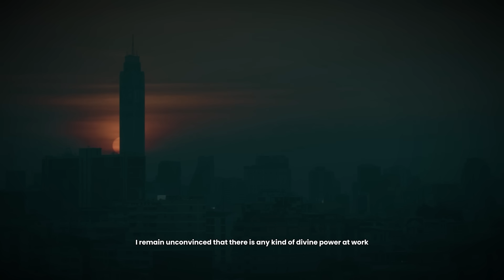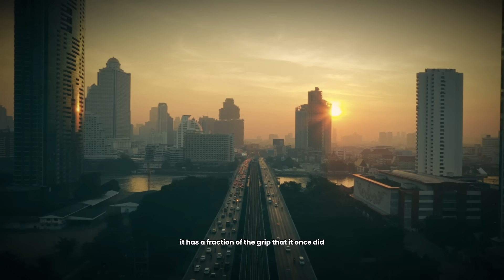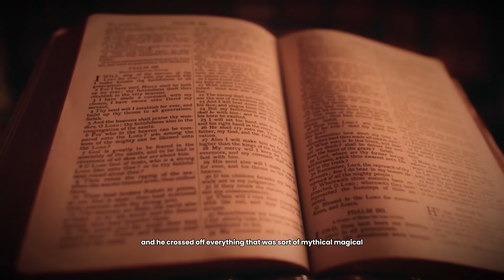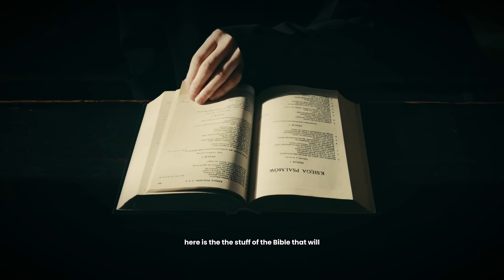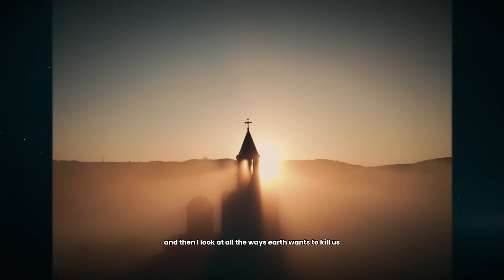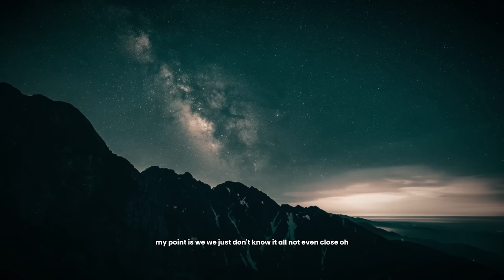Neil deGrasse Tyson BEST Arguments Against God (16 MINS)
✨ In this thought-provoking talk, Neil deGrasse Tyson breaks down the timeless debate between religion and science. From the origins of the universe to the limits of human knowledge, Tyson dives deep into the idea of “God of the Gaps” — the tendency to use God as an explanation for the unknown.

🚀 What you’ll learn in this video:

Why some scientists argue that science and religion conflict.

Tyson’s perspective on God’s existence in a universe governed by physics.

The problem with the “God of the Gaps” and how history has closed many of those gaps.

How curiosity and the pursuit of knowledge continue to expand what we know — without relying on supernatural explanations.

👨‍🚀 Whether you’re religious, skeptical, or simply curious, this is a fascinating look at one of the most important questions humanity has ever faced.

⏲️ TIME STAMPS ⏲️

00:00 – Neil deGrasse Tyson on being agnostic
00:08 – Considering Jesus vs. the gods of many religions
00:17 – The 1755 Lisbon earthquake and problem of evil
00:46 – Innocent suffering: children, families, and divine justice
01:22 – “God works in mysterious ways” and cherry-picking explanations
01:46 – Remaining unconvinced about divine power
01:54 – Why religion still has a hold on human thought
02:23 – How religion’s grip has weakened over centuries
03:04 – Religion without science vs. religion as spiritual support
03:41 – Jefferson’s edited Bible and moral lessons without miracles
04:26 – Religion and science in conflict when texts are read literally
05:21 – The “God of the gaps” problem
06:00 – The rainbow as science vs. divine symbol
06:36 – Newton, indigo, and the invention of “seven colors”
07:20 – Unique rainbows and perspective illusions
07:28 – Bill O’Reilly’s tides argument and scientific ignorance
08:30 – Dark matter, dark energy, and what science still doesn’t know
09:29 – The danger of invoking God to stop curiosity
10:24 – Young Earth beliefs and keeping religion out of science classrooms
11:06 – Why mixing faith with science education harms progress
11:33 – Asked directly: “Do you believe in God?”
11:47 – Natural disasters vs. the idea of an all-good, all-powerful God
12:25 – Asteroids and the universe’s indifference to life
13:05 – Do humans define good and bad, or does God?
13:39 – “God works in mysterious ways” revisited as a failed explanation
14:18 – Defining good through health, longevity, and human well-being
14:52 – Science replacing fear with curiosity
15:09 – The “God of the gaps” through history: lightning, plagues, eclipses
15:36 – Science expands wonder instead of killing it
15:45 – Religion may comfort, but science provides testable answers
15:56 – The universe not shaped for us, but understandable by us